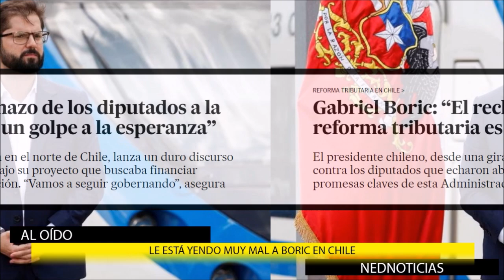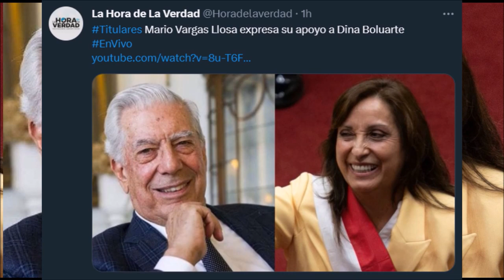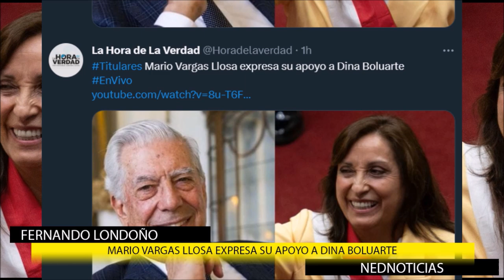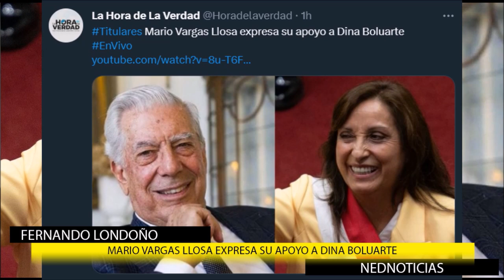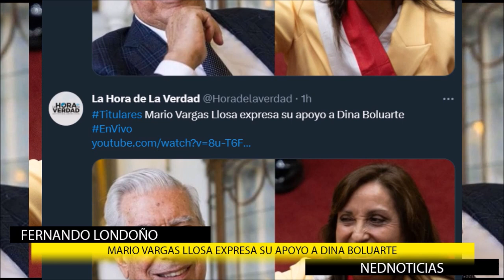🌐 MAL MOMENTO DE BORIC EN CHILE, DENUNCIAS CONTRA NICARAGUA y más noticias del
Mario Vargas Llosa expresa su apoyo a Dina Boluarte: comentarios en la Hora de la Verdad
Ortega se robó Nicaragua descaradamente. Cada día comete un nuevo crimen. ¡Washington no puede seguir en silencio ante los desmanes de este Dictador!: Maria Elvira Salazar